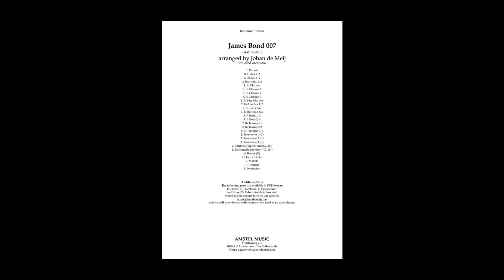James Bond 007 - Arr. Johan de Meij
CONCERTO
Filarmonica “Pietro Mascagni” di Cecina (LI), Direttore: Lorenzo Bocci
Domenica 4 Aprile 2004 - Teatro “Edoardo de Filippo”, Cecina (LI)